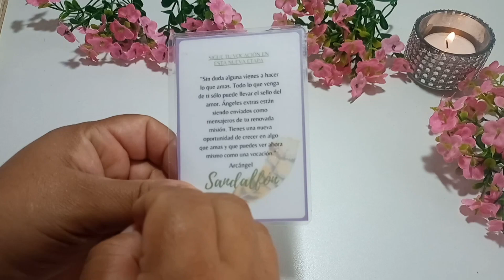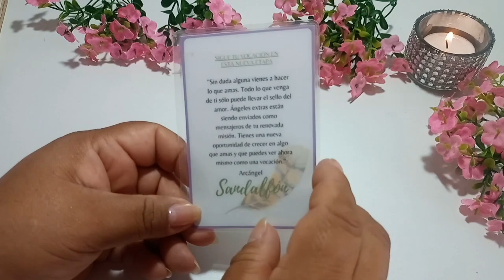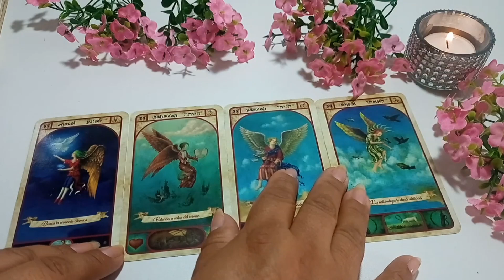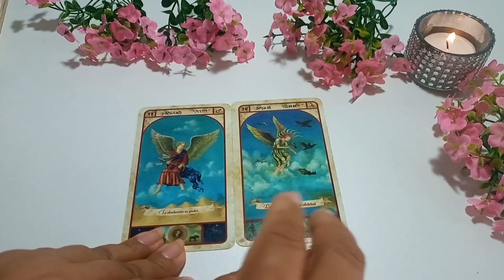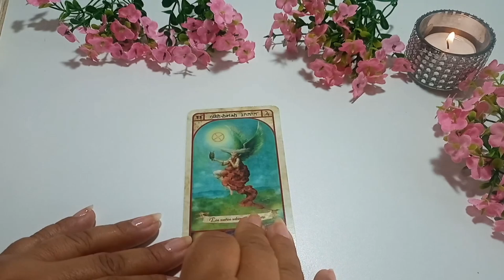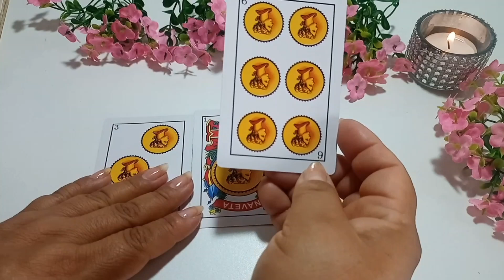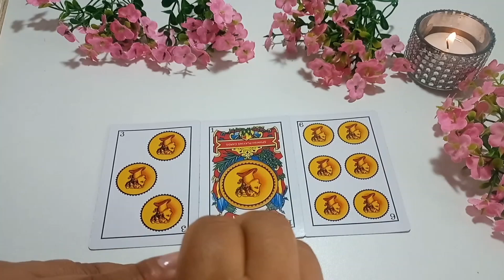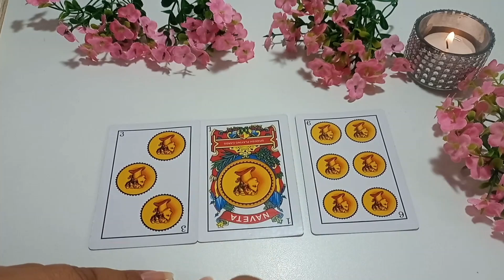Tauro ♉ 🔮ASI DE GRANDE SERA TU TRIUNFO __ JAMAS HABIAS VISTO TANTA ABUNDANCIA!!